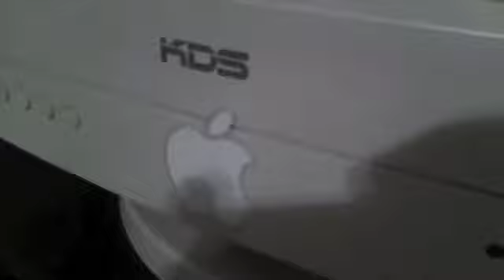a thanks from the gringo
this goes out to all the dedicated fans of mexican man!